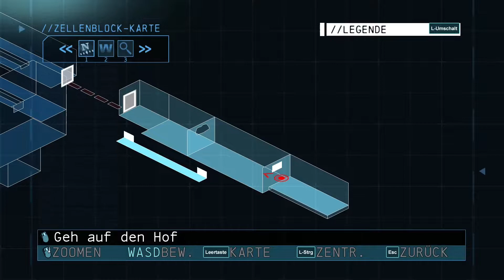Let's Play - Batman™: Arkham Origins Blackgate Deluxe Edition - #003 -(Deutsch/German)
Die Batman: Arkham Origins Blackgate - Deluxe Edition ist eine Erweiterung des 2.5-D-Spiels, mit neuen Karten, Feindbegegnungen, Schwierigkeitsgraden, Bat-Anzügen sowie verbesserten Grafiken. In dem als Begleitspiel zu Batman: Arkham Origins konzipierten Titel können Spieler die Handlung des Hauptspiels fortsetzen und weitere Details aus der Vergangenheit des Dunklen Ritters entdecken. Mit Stealth-Gameplay, Free-Flow-Kampfsystem und Batmans berühmtem Arsenal an Gadgets erhält der Spieler das wahre Arkham Spielerlebnis in einem intensiven, actionreichen Side-Scrolling-Abenteuer.